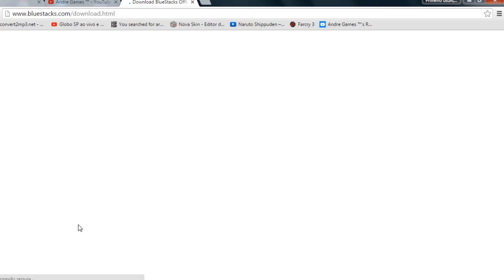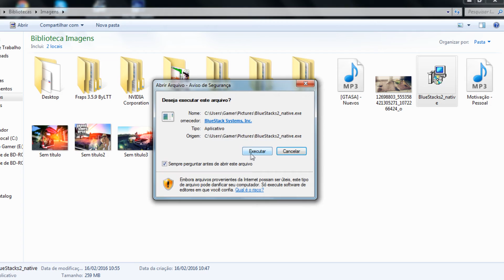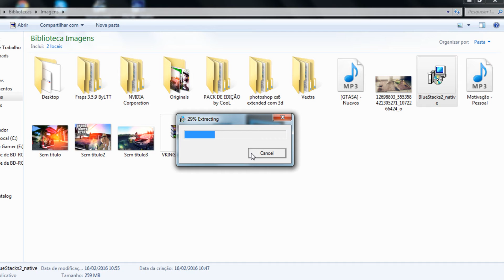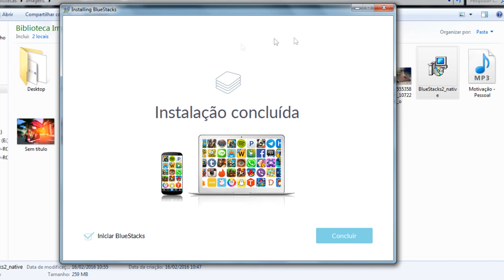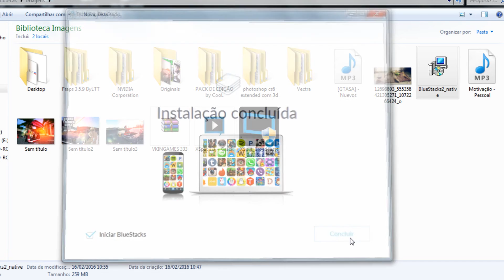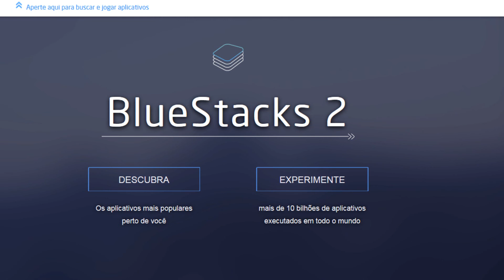Tutorial : Como baixar, instalar, e utilizar o BlueStacks 2016 - atualizado : Windows 7, 8, 10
LEIA A DESCRIÇÃO DO VÍDEO↓

FALA GALERINHA MAIS UM VÍDEO AE PRA VOCÊS ESEPERO QUI GOSTEM E DEIXEM AQUELE LIKE MAROTO PRA TA MIM AJUDANDO .